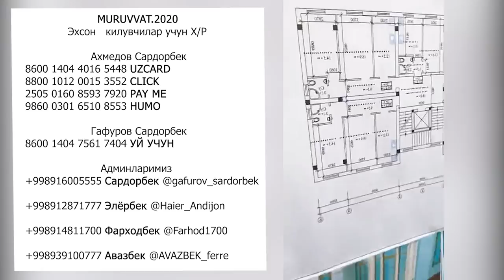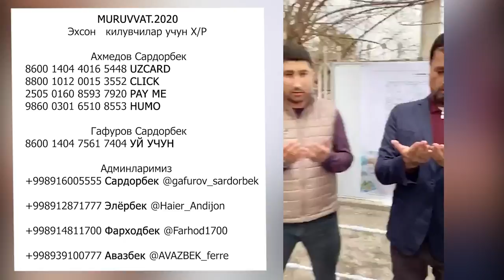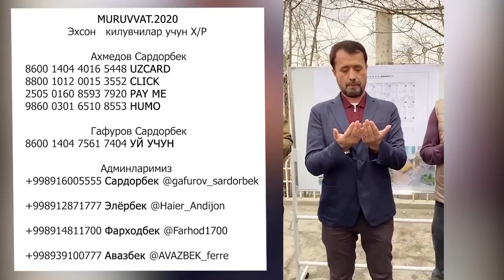ЭЪЛОН! "МУРУВВАТ 2020 АНДИЖОН" га Эхсон килувчилар учун.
MURUVVAT.2020
Эхсон   килувчилар учун Х/Р

Ахмедов Сардорбек⤵️
💳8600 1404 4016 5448 UZCARD
💳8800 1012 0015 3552 CLICK
💳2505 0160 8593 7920 PAY ME

Гафуров Сардорбек
💳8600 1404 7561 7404 УЙ УЧУН